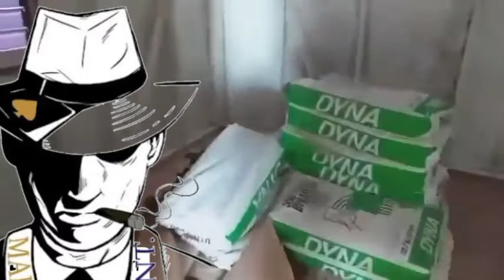former sugar workers house got demolished in innswood Spanish Town St Catherine